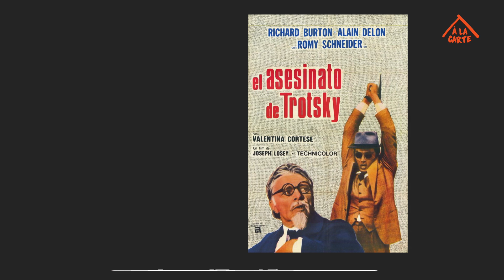POR QUE ASSISTIR "O ASSASSINO DE TROTSKY"?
Um retrato biográfico do assassinato do líder revolucionário Comunista, Leon Trotsky, exilado no México em 1929. Sua morte foi causada por Frank Jackson, um assassino contratado por Stalin, e é considerada uma das mortes políticas mais infames do século XX.

Joseph Losey ofereceu originalmente o papel de Leon Trotsky a Dirk Bogarde, com quem havia feito outros cinco filmes, mas o ator recusou. Chateado, Losey convidou Richard Burton, com quem já havia trabalhado em “O Homem que Veio de Longe“. A bela direção de fotografia é assinada pelo italiano Pasqualino De Santis, o mesmo de “Morte em Veneza".

Serviço:
Planos de assinatura com acesso a todos os filmes do catálogo em 2 dispositivos simultaneamente. Valor assinatura mensal: R$12,90 | Valor assinatura anual: R$141,00. Para se cadastrar acesse e clique em ASSINE. Ou vá direto para a página de cadastro

Aplicativos disponíveis para FireStick, Android, Android TV, IPhone, Apple TV e Roku. Baixe Belas Artes À LA CARTE na Google Play ou App Store.